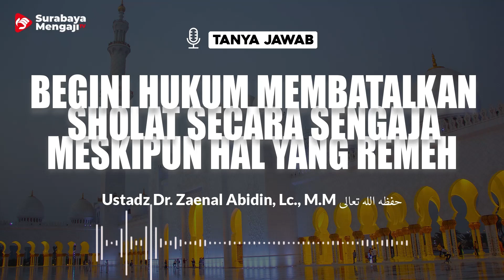Begini Hukum Membatalkan Sholat Secara Sengaja Meskipun Hal Remeh - Ustadz Dr. Zaenal Abidin, Lc. MM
TANYA JAWAB SURABAYA MENGAJI
Begini Hukum Membatalkan Sholat Secara Sengaja Meskipun Hal Yang Remeh - Ustadz Dr. Zaenal Abidin, Lc., M.M

Semoga Bermanfaat
Allahu yubarik fiikum

SM Info:
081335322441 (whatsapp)